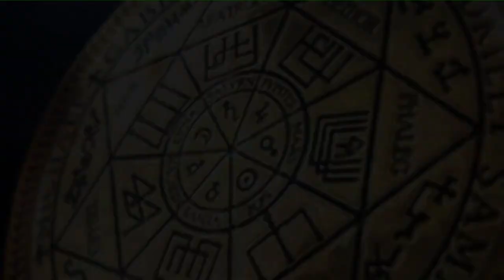Джинн 8023| Ящер 636 | Дракон 3418 | Бес 9 | Арахноид | ARGO VP2 регрессивный гипноз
✅ По всем вопросам о сеансах и услугах, обращайтесь к администратору Ольге в Телеграм В этом сеансе мы удалили из биополя всех астральных паразитов.

00:00 Сканируем семь тонких тел Олега
01:59 Джин
02:56 Ящер и яд
03:24 Бес
03:30 Синий Дракон
03:43 Арахноид
04:21 Джин зашел с монетой
05:10 Реверс энергий
05:29 Синий Джин золотой наполовину
07:00 Как зарабатывал Джин
09:57 Бес снимает свою сетку и показывает Лярвы
13:58 Дракон снимает свои платы
14:33 Ящер снимает конструкцию со всего тела
16:17 Арахноид снимает все свое
17:55 Джин забирает синюю пыль
18:40 Интересная жизнь Джина
20:36 Ящер усложнял развитие закрывая знания
23:09 Сжигаем все каналы
25:02 Отпускаем интерферентов на их частоту
26:30 Отправляем Джина в Лас-Вегас
27:22 Ли на связи и ее сканер
29:36 Конструкцию на переработку
30:11 Возвращаем тонкую копию Олега